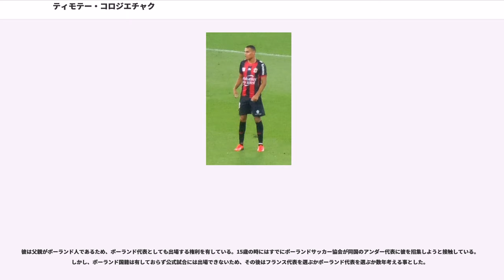ティモテー・コロジエチャク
ティモテー・コロジエチャク（、1991年10月1日 - ）は、フランスのサッカー選手。ASサンテティエンヌ所属。ポジションはディフェンダー。

ユースの各年代でフランス代表として活躍した選手で、U-19代表ではUEFA U-19欧州選手権2010を制覇している。名前の発音が難しいため、一般的にはコロ（）と呼ばれる事も多い。

1991年10月1日にフランスのアラスでポーランド人の父親とマルティニーク人の母親の間に生まれた。

7歳の時に地元のUSサン＝モーリス・ル＝アン・ゴエルでサッカーを始めた。1999年7月にはCSアヴィヨンに移籍し1年を過ごした。2000年6月にはRCランスの下部組織に入団。ユース年代の代表でもチームメイトとなったガエル・カクタと共に過ごした。普段はリエヴァン近郊にあるサントル・ドゥ・プレフォルマスィオーン・ドゥ・フットボールでカクタらと過ごし、週末はランスで過ごす生活であった。彼のトレーナーの一人はかつてのポーランド代表選手、ヨアヒム・マルクスであった。

クラブの下部組織を卒業後、マンチェスター・ユナイテッドFCを始めとする他のヨーロッパのクラブからもスカウトされる中で、ランスは彼を繋ぎとめるために5年のプロ契約を提示した。しかし彼はランスからのオファーを上手くやっていく自信の無さから断った。交渉の末、2008年8月21日にリーグ・アンを7回制した強豪であるオリンピック・リヨンに買い取りオプションつきの1年のレンタル契約、300万ユーロで移籍。

リヨンではトップチームで背番号12番を与えられた。しかし加入が遅かったためにプレシーズンでの合流を逃し、フランスアマチュア選手権に所属するリザーブチームへと送られた。2008年9月13日のASサンテティエンヌのリザーブチーム戦でリザーブチーム初出場。彼はスターティングメンバーとして出場しイエローカードも貰ったものの、フル出場し2-1の勝利に貢献した。2か月後の11月23日には左サイドバックの控えとしてトップチームからリーグ戦で招集がかかった。このパリ・サンジェルマンFC戦でアントニー・レヴェイエールが11分に大怪我を負って交代となり彼はリーグ・アン初出場となった。試合では後半に彼はイエローカードを提示され、リヨンも1-0で敗北した。翌シーズンには4年契約で完全移籍、移籍金は250万ユーロであった。

リーグ・アン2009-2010では出場機会は限られた。UEFAチャンピオンズリーグ初出場となったのはこのシーズンで2009年9月29日のデブレツェニVSC戦で左サイドバックのアリ・シソコとの交代での出場であった。4日後のリーグ戦、古巣のランス戦でも途中出場し2-0の勝利となった。11月21日のグルノーブル・フット38戦で初めてスターティングメンバーに名を連ね76分までプレイ、1-1の引分にこの試合は終った。

2012年夏に同じくリーグ・アンのOGCニースに4年契約で移籍。

2014年8月27日には3年契約でプリメーラ・ディビシオンのセビージャFCに300万ユーロで移籍。9月18日のUEFAヨーロッパリーグ、フェイエノールト戦で初出場。リーガ・エスパニョーラ初出場はその6日後、レアル・ソシエダとのホームゲームでこの試合は1-0の勝利となった。10月2日のヨーロッパリーグ、HNKリエカ戦ではレッドカードを提示され一発退場、アンドレイ・クラマリッチにPKを決められ、結果2-2の同点となった。

初得点は10月29日コパ・デル・レイのCEサバデル戦であった。UEFAヨーロッパリーグ 2014-15では合計9試合に出場、決勝戦にも出場した。

2017年1月4日にブンデスリーガのボルシア・メンヒェングラートバッハに移籍した。

2017年9月4日にリーガMXのUANLティグレスに移籍した。

2018年8月1日にリーグ・アンのASサンテティエンヌに1シーズンのレンタル移籍（買取オプション付き）が発表された。

代表としてはU-16代表を皮切りに各年代で招集されてきた。初出場は2007年5月30日のドイツU-16代表戦で、フェリックス・クロースに得点を決められ1-0での敗北であった。U-17代表ではスイスU-17代表戦で初出場して以降レギュラーとなった。UEFA U-17欧州選手権2008の予選では負けなしの強さを見せ、準決勝のトルコU-17代表相手にアンダー代表初得点を決めた。彼のこの69分に決めた得点によってPK戦となりこれを4-3で制して勝利した。決勝戦ではスペ...